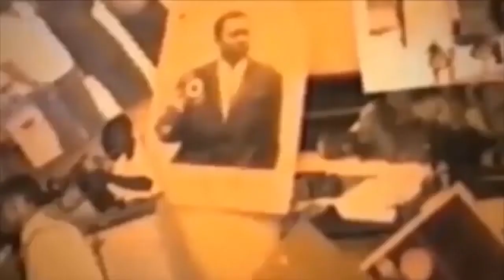INCROIYABLE MAIS VRAI FERRE DEVOILE SA NOUVELLE STRATEGIE MUSICAL POUR SA NOUVELLE ALBUM BLACK BOX